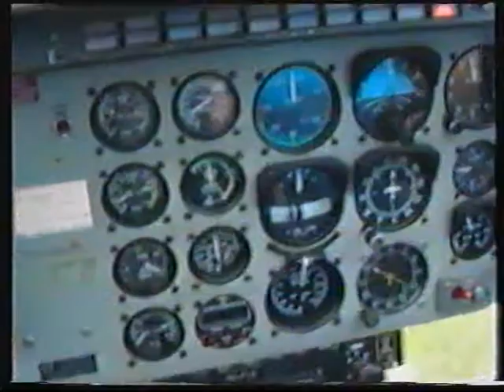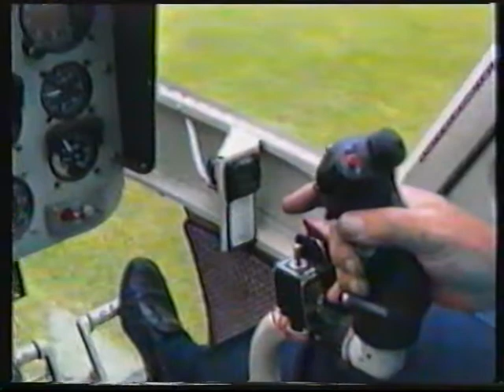Helicopter Flight around Altona 1990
A helicopter flight around Altona in March 1990